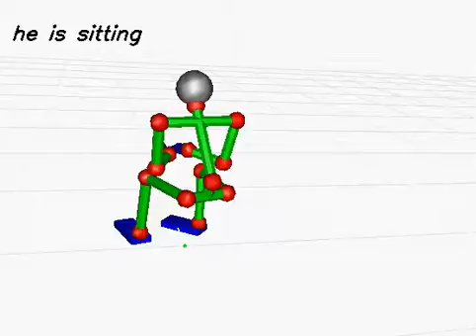20130613_731 (rank:0 4-gram)